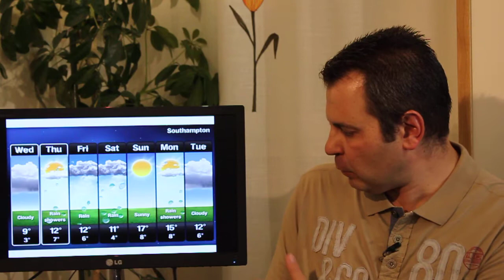Cap 15 Los pronósticos de Internet